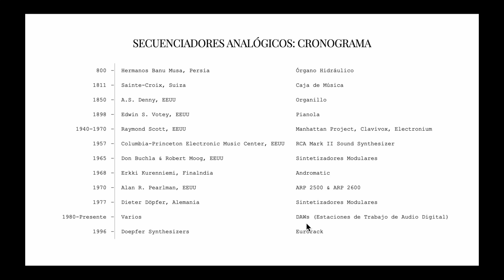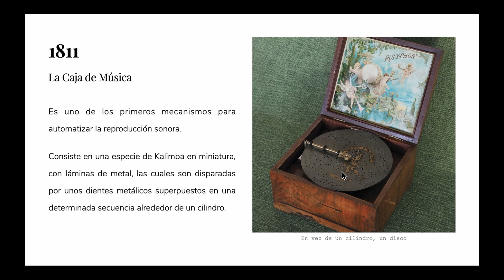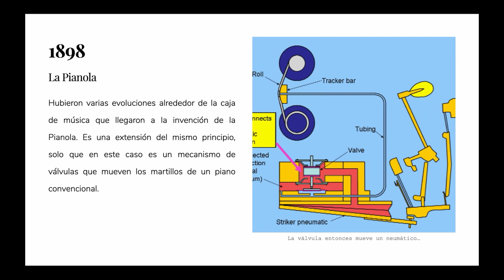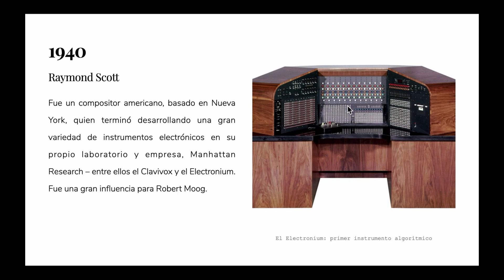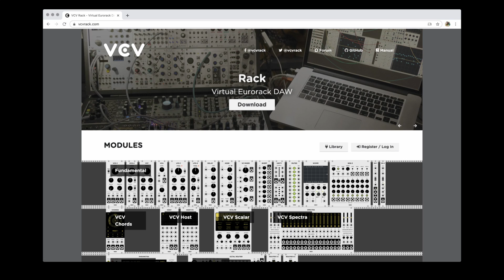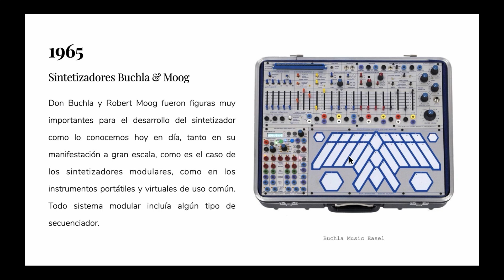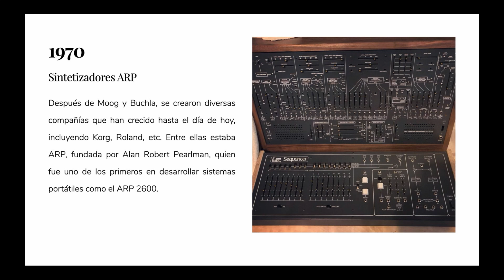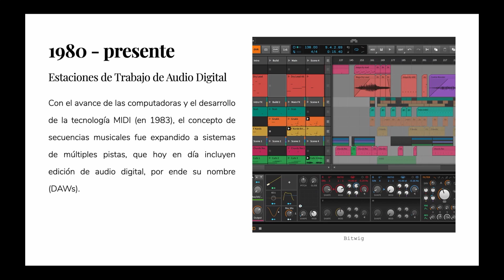03 • Secuenciadores Analógicos - Trasfondo Histórico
NOTE TO ENGLISH SPEAKERS: This online course (on YT) is for the time being only in Spanish. I hope to add English captions as time permits. Also, I'll soon be revising my M4L sequencer, Acanto...

...and will be rebuilding it from the ground up (hopefully using GEN, we'll see) –– if you'd like to see such a course in english (as any updates to this course, in english, will be adapted to Acanto v2, whenever it comes out), please let me know here:

En este video veremos el trasfondo histórico de la automatización musical, desde las primeras ideas con el órgano hidráulico (800) y la caja de música (1811) hasta los prominentes DAWs de hoy en día.

Este video es el 3/24 que comprenden todo un curso en línea sobre los secuenciadores analógicos y Acanto. Para más información ir a: